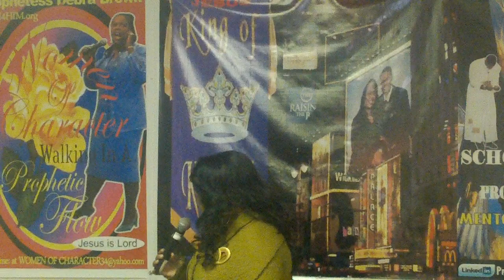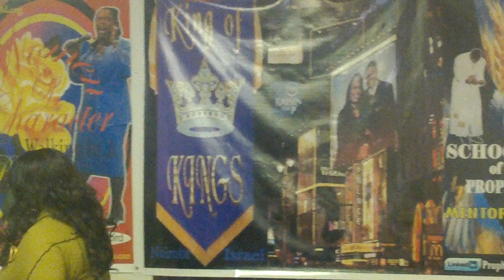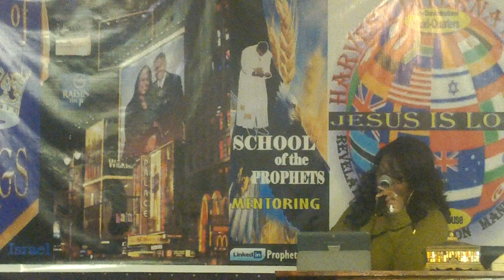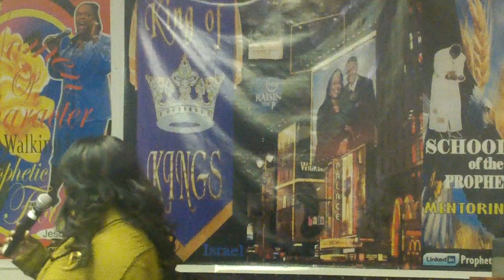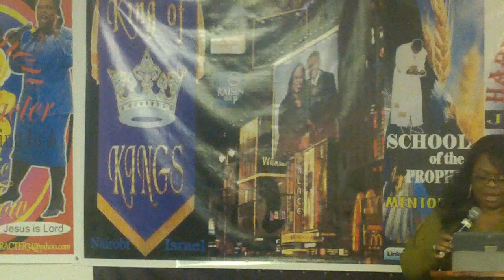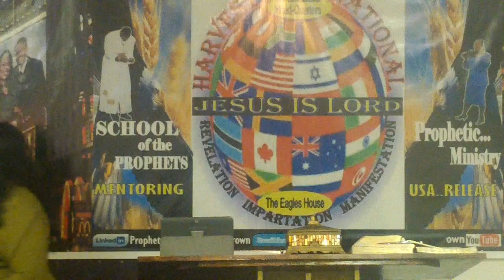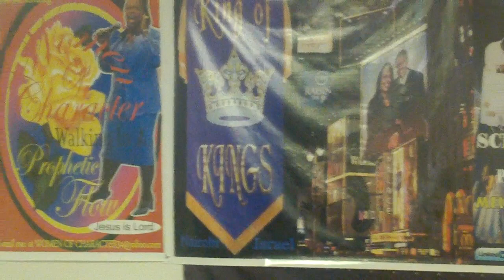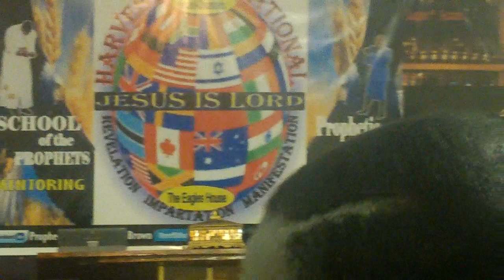Prophetess Debra Brown Prophetic Connection